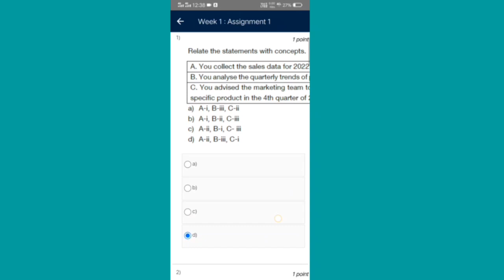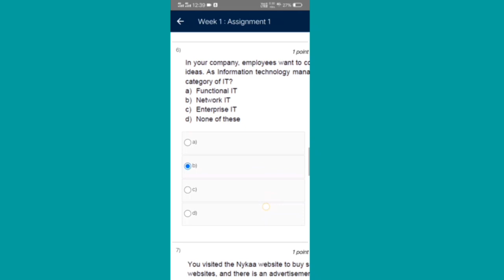Management Information System (MIS) NPTEL, Questions and Answers 2023.@nrpallsolutions..60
Management Information System (MIS) NPTEL, Questions and Answers 2023.nrp..